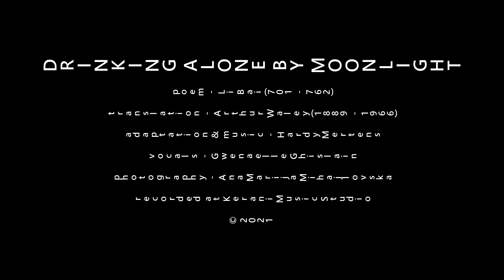Drinking Alone by Moonlight (2021 Year Of The Ox Meditation) - Gwenaelle Ghislain / Hardy Mertens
* poem : Li Bai (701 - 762)        * translation : Arthur Waley (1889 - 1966)
* vocals : Gwenaelle Ghislain   * adaptation & music : Hardy Mertens
* studio : Kerani Music Studio  * photography : Ana Marija Mihajlovska

A cup of wine, under the flowering trees;
I drink alone, for no friend is near.
Raising my cup I beckon the bright moon,
For she, with my shadow, will make three beings.
The moon, alas, is no drinker of wine;
Listless, my shadow creeps about at my side.
Yet with the moon as friend and the shadow as slave
I must make merry before the Spring is spent.
To the songs I sing the moon flickers her beams;
In the dance I weave my shadow tangles and breaks.
While we were sober, three shared the fun;
Now we are drunk, each goes her way.
May we long share our odd, inanimate feast,
And meet at last on the Cloudy River of the sky.